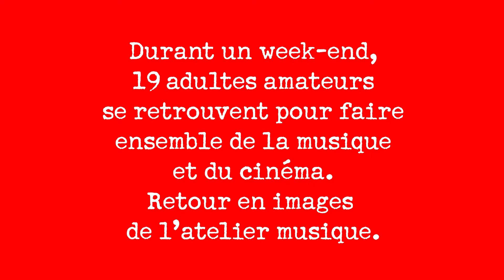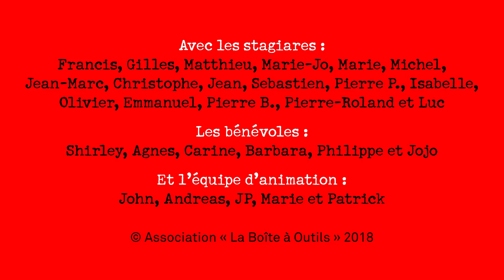Concert de fin du stage de musique pour les adultes N°5 - Stages Rock The Casbah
Voici le concert de fin de stage du cinquième stage de musique Rock The Casbah pour les adultes ! Ce stage s'est déroulé au mois de mars à Ineopole Formation à Brens.

Le stage a été un grand moment de convivialité, d'échanges et de travail, tout comme ceux des années précédentes. Le travail collectif, en musique comme en cinéma, a été conséquent sur les deux jours du stage ! Mise en place, écoute de ses camarades de groupe, arrangement des parties au bénéfice du résultat collectif, toutes les valeurs que nous essayons de faire passer lors de nos stages ont trouvé écho chez les participants. Et encore une année exceptionnelle côté cuisine avec les bénévoles de l'association aux manettes ! Encore un grand merci et bravo à toute l'équipe et à tous les participants !!!

🔎 LES SÉJOURS ARTISTIQUES ROCK THE CASBAH, C’EST QUOI ?
Les séjours, stages et colonies de vacances musique, cinéma, théâtre et danse « Rock The Casbah » s'adressent aux jeunes de 8 à 25 ans et aux adultes de 18 à 99 ans. Ces séjours proposent les conditions idéales pour une véritable immersion dans le monde de la création et de l'expression artistique collectives autour de l'image, du son, de l’expression corporelle et de la scène (musiques actuelles, cinéma d'animation, vidéo, arts graphiques, danse, théâtre, etc.).

▶︎ Les points forts de nos séjours
✅ 1 intervenant pour 5 participants
✅ Tous les intervenants sont des professionnels de leur discipline
✅ 1 salle entièrement équipée de matériel professionnel pour chaque groupe
🕔 5 heures minimum par jour d’ateliers
🤝 Pédagogie fondée sur la création collective

▶︎ Hébergement
Les séjours ont lieu à Ineopole Formation, MFR de Brens. Il s’agit d’une Maison Familiale Rurale étendue sur 5 hectares, dans un cadre naturel, qui jouxte Gaillac dans le Tarn (55 km de Toulouse, à 1 km de l’autoroute Toulouse/Albi, A68 sortie n° 9, à 4 km du centre-ville et de la gare SNCF de Gaillac). Le château et les salles d’activités sont confortables et fonctionnels. Nous disposons de huit salles d’activité et d’un amphithéâtre de 182 places pour le ciné-club des séjours.
Les repas sont réalisés sur place à partir de produits locaux et souvent issus de l’agriculture biologique.

▶︎ Encadrement
Le taux d’encadrement est d’un adulte pour 5 participants. Les équipes pédagogiques des séjours sont composées d’animateurs diplômés et d’artistes ayant de solides pratiques dans leurs domaines respectifs (musiciens professionnels, techniciens du spectacle, professeurs, réalisateurs).

▶︎ Prochains séjours musique, cinéma et théâtre Rock The Casbah ?

À vocation sociale et culturelle, notre association a pour objectif de promouvoir les pratiques artistiques dans les domaines de l’image et du son. Ouverte à tout public, elle entend favoriser les échanges culturels et le dialogue entre les générations. Par son action qui s’inscrit dans la continuité des valeurs de l’éducation populaire, notre association affirme son attachement au principe de solidarité contre toutes les discriminations.

Nous organisons les séjours, stages et colonies de vacances artistiques « Rock The Casbah » pour les enfants de 8 à 11 ans, les ados de 12 à 17 ans et les jeunes adultes de 18 à 25 ans ainsi que des week-ends pour les adultes de 18 à 99 ans.

▶︎ Nos séjours sont tous déclarés à la Direction départementale de la cohésion sociale du Tarn.